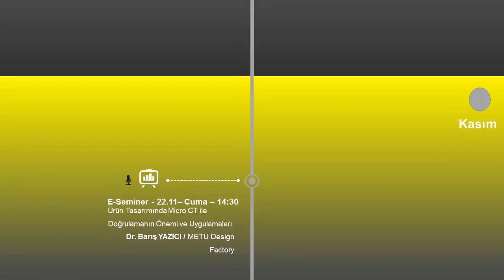KARFO AKADEMİ 23-24 SEZONU 1. DÖNEMİ TANITIM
Karfo Akademi

29.09 – E-Seminer- Tahribatsız Muayene - Radyografik Muayene Personelinin Belgelendirilmesi ve Bilgisayarlı Tomografi RT - CT Uygulamaları– Oğulcan KABAKCI

4-7.09 – Fuar – Kalite’23 - 11. Kontrol, Otomotiv, Havacılık ve Uzay Teknolojileri Test Ekipmanları, Metroloji ve Endüstriyel Yazılım Fuarı

3.11 – E-Seminer- Havacılık Sektöründe Eklemeli İmalat Mikrofokus CT ile Kalite Kontrol ve Arge- Remzi Ecmel ECE

24.11 – E-Seminer– Ürün Tasarımında Mikro CT ile Doğrulamanın Önemi ve Uygulamaları – Baris Yazici

08.12 – E-Seminer- EBSD - Elektron Geri-Saçılım Kırınımı Tekniği - Temel Çalışma Prensipleri ve Uygulama Örnekleri – Dr. Kemal DAVUT